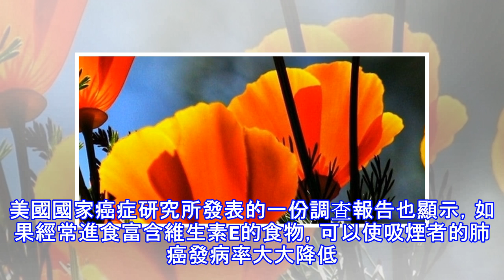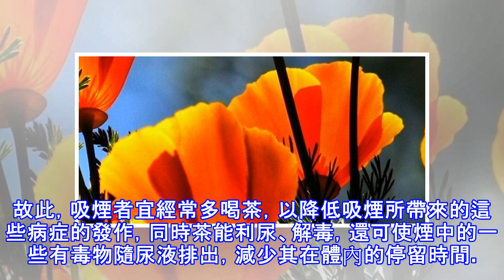抽煙的人要吃什麼清肺？(轉發給親人、吸煙的朋友)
加入好友，分享好文給親朋好友！ -- 經常吸煙對肺部的傷害很大，應該怎麼樣保護自己的肺呢？多吃清肺的食物是很好的選擇。那麼吸煙的人吃什麼清肺呢？   1.鴨血         清肺的食物很多，鴨血就是其中的一種，動物血具有利腸通便作用，可以清除腸腔的沉渣濁垢，對塵埃及金屬微粒等有害物質具有淨化作用，以避免積累性中毒。因此它是人體污物的「清道伕」。此外動物血含有維生素K，能促使血液凝固，因此有止血作用。動物血還能為人體提供多種微量元素，對營養不良、腎臟疾患、心血管疾病和病後的調養都有益處。   2.香菇     香菇中的蛋白質含氨基酸多達18種，還含有多種維生素。香菇中的多糖成分能使人體內的抗...